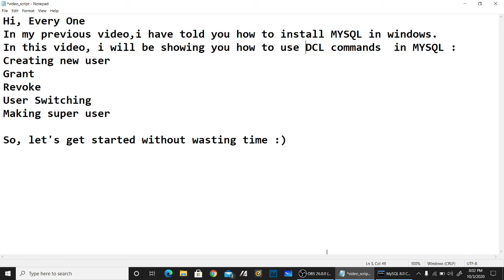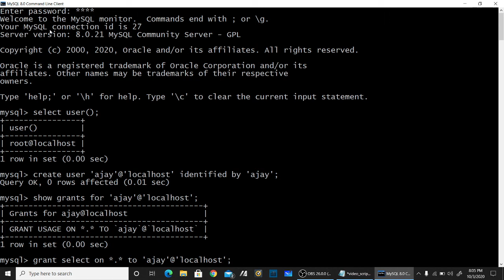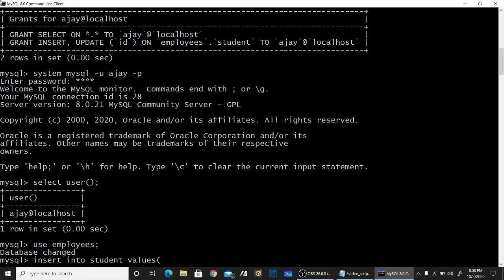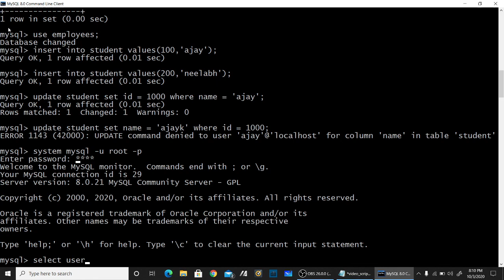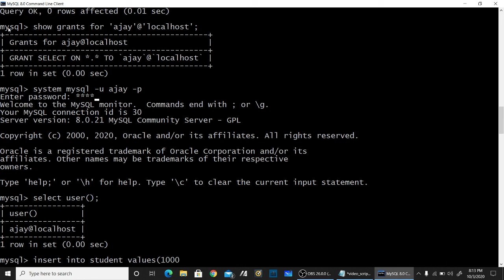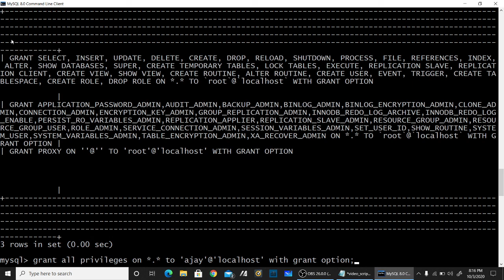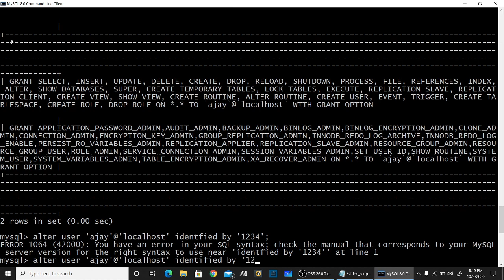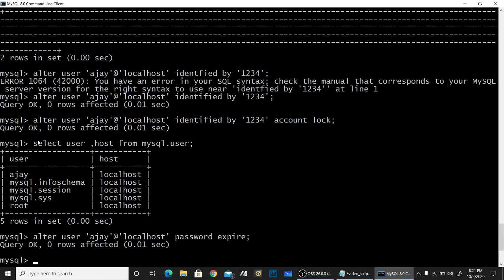How to use Grant and Revoke commands in MySQL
In my previous video , I have told you how to install MYSQL in windows.
In this tutorial, I will be showing you how to use DCL commands  in MYSQL :
Creating new user
Grant
Revoke
User Switching
Making super user
Account lock and unlock
password expire
So, let's get started without wasting time :)